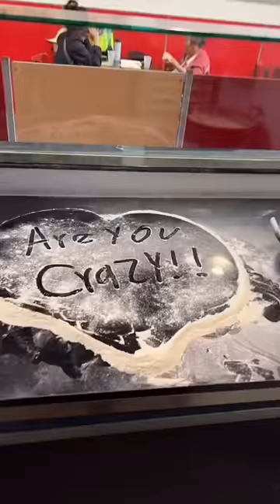pizzaislife pizzalover smallestpizza pizzaking tiktokkizzaguy shorts viral pizzalove